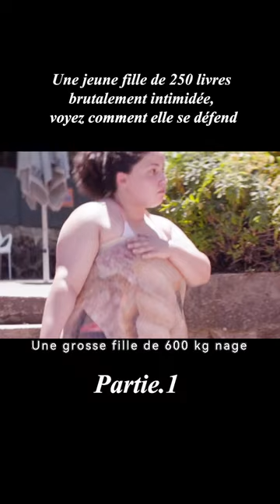shorts film movie cinéma filmseries mine